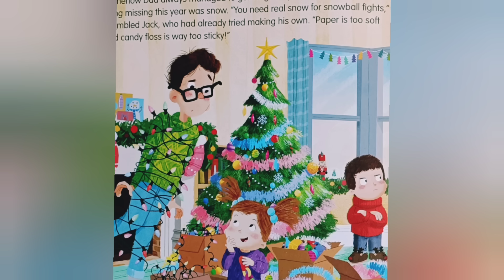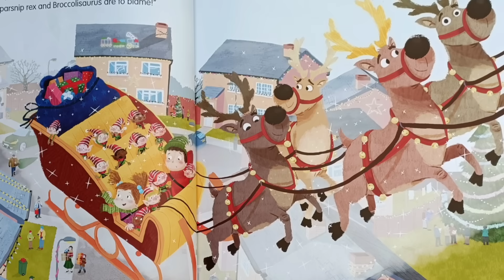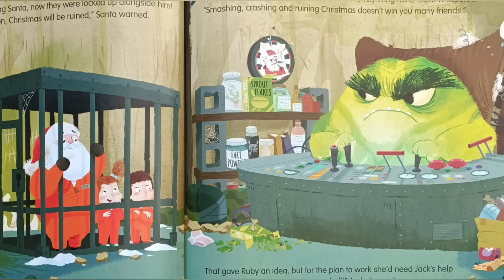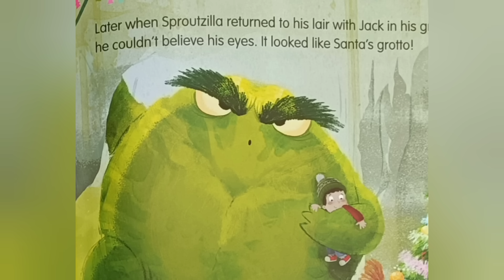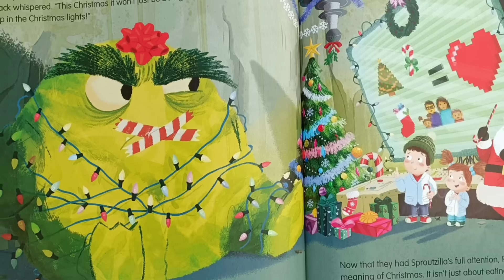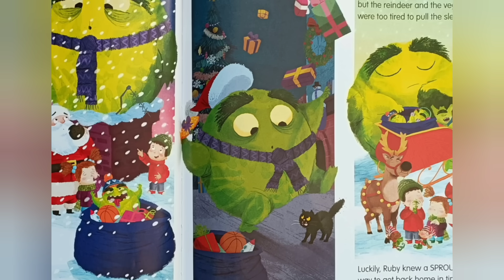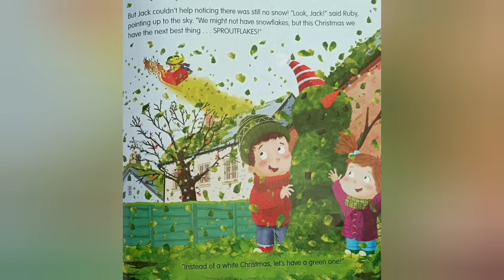💫 Children's Books Read Aloud | 🎅🛷 Hilarious and Fun Christmas Story About An Angry Sprout 😆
The return of Sproutzilla'. Read aloud with effects, bedtime stories for toddlers, books for kindergarten, children's books read aloud bedtime, family read aloud, Holiday read aloud, Christmas read aloud, Santa read aloud.

 📝 written by Tom Jamieson
✏️Illustrated by Mike Byrne

Read aloud books are uploaded daily and are great for bedtime stories.